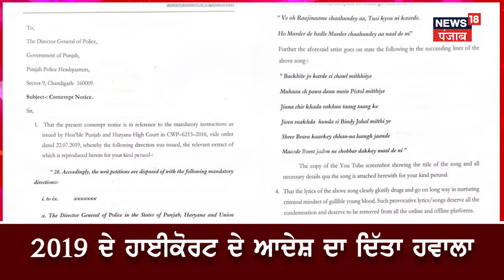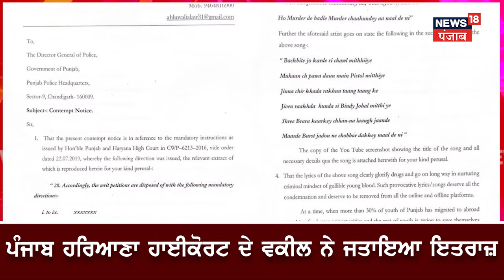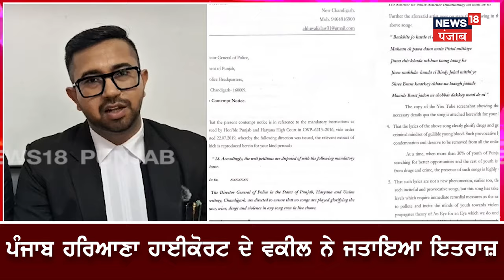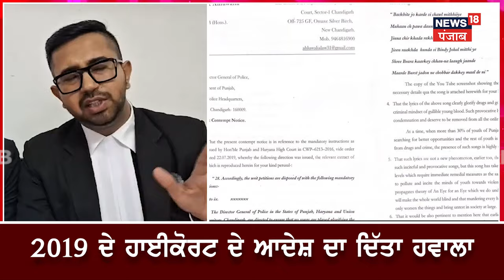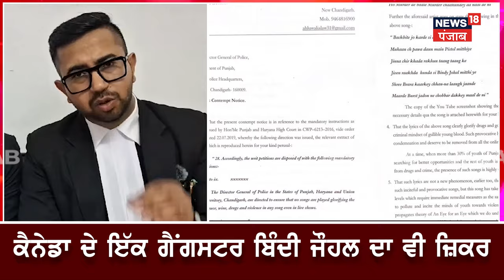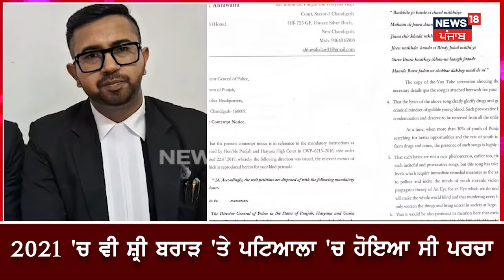Murder Song Controversy | ਵਿਵਾਦਾਂ 'ਚ ਘਿਰਿਆ ਸ਼੍ਰੀ ਬਰਾੜ ਤੇ ਗੁਰਲੇਜ਼ ਅਖ਼ਤਰ ਦਾ ਗੀਤ | N18V